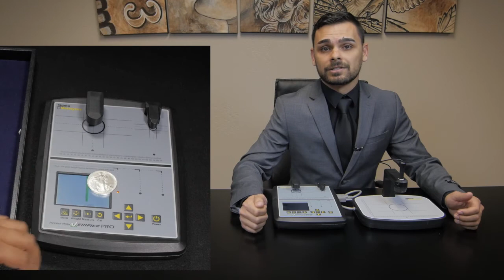How to Test Gold, Silver, & Other Metals | Scottsdale Bullion & Coin's Metals Authentication Process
Many investors wonder how to test gold, silver, and other precious metals to ensure authenticity. At Scottsdale Bullion & Coin (SBC), we test and authenticate precious metals on a daily basis to determine the purity of various metals for our clients.

By using state-of-the-art technology, such as Alfa Mirage and Sigma Metalytics equipment, we’re able to accurately determine the genuineness of precious metals. Our gold and silver testing machine technicians are well-versed in the use of this equipment.

Are you wondering how to test gold at home without any special gold testing equipment? Well, we wrote an entire article on that specific topic! Check it out on the Scottsdale Bullion & Coin website here:

Watch Anthony Arenas and Travis Stratton of SBC to get an in-depth look at our methods for how we accurately authenticate precious metal coins and bars that come into our office.